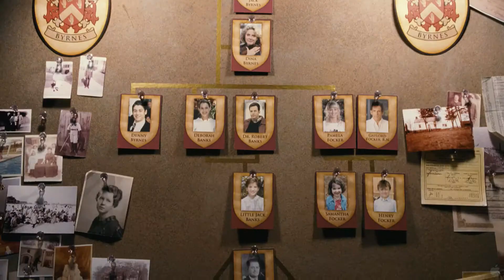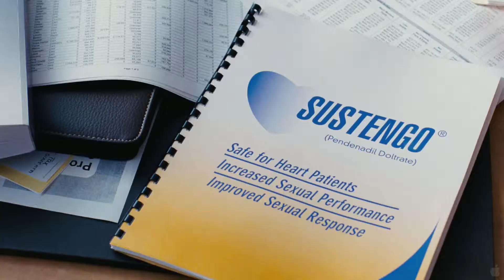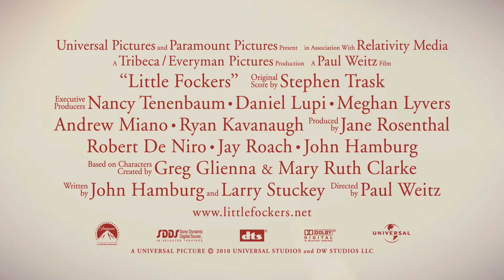Movie Trailer: Little Fockers (1080p Full HD)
The test of wills between Jack Byrnes (Robert De Niro) and Greg Focker (Ben Stiller) escalates to new heights of comedy in the third installment of the blockbuster series-Little Fockers. Laura Dern, Jessica Alba and Harvey Keitel join the returning all-star cast for a new chapter of the worldwide hit franchise. It has taken 10 years, two little Fockers with wife Pam (Polo) and countless hurdles for Greg to finally get "in" with his tightly wound father-in-law, Jack. After the cash-strapped dad takes a job moonlighting for a drug company, however, Jack's suspicions about his favorite male nurse come roaring back. When Greg and Pam's entire clan-including Pam's lovelorn ex, Kevin (Owen Wilson)-descends for the twins' birthday party, Greg must prove to the skeptical Jack that he's fully capable as the man of the house. But with all the misunderstandings, spying and covert missions, will Greg pass Jack's final test and become the family's next patriarch... or will the circle of trust be broken for good?